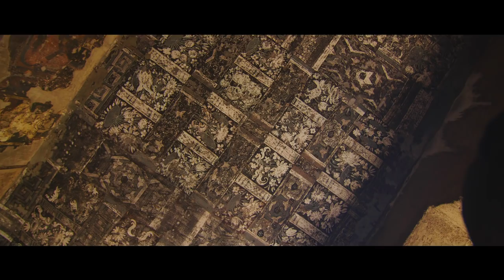"เกิดและดับ" การเดินทางถักโลกด้วยธรรมกับท่านแม่ชีศันสนีย์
"เกิดและดับ"

มองหา...และมองเห็น

การเดินทางถักโลกด้วยธรรม กับท่านแม่ชีศันสนีย์ เสถียรสุต ณ ถ้ำอชันตา-เอลโรล่า ประเทศอินเดีย

ภาพยนตร์โดย The Shood